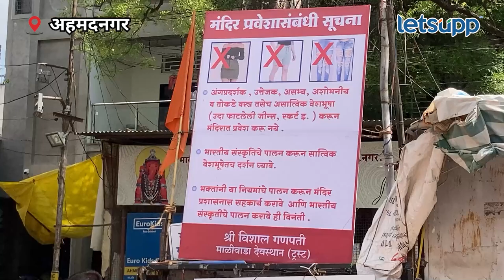Video | मंदिरात तोकड्या कपड्यांवरील बंदीवर महिलांच्या प्रतिक्रिया | LetsUpp Marathi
मंदिरात आता तोकडे कपडे घालणाऱ्या नागरिकांना प्रवेश दिला जाणार नाही. मंदिर प्रशासनाच्या या निर्णयानंतर तरुणी तसेच महिला काय म्हणतायत? जाणून घेण्यासाठी व्हिडीओ नक्की पाहा